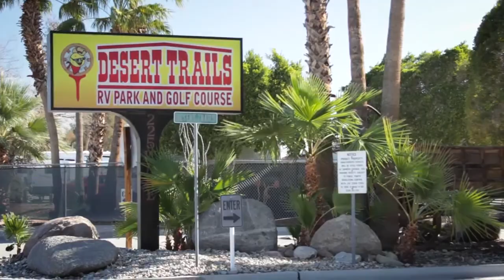31st Annual Welcome Back Snowbirds Breakfast